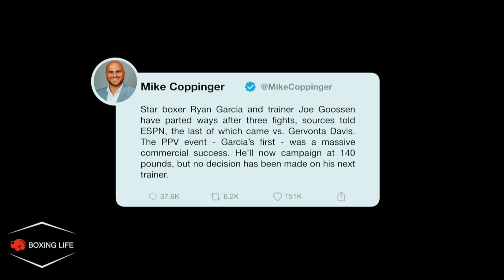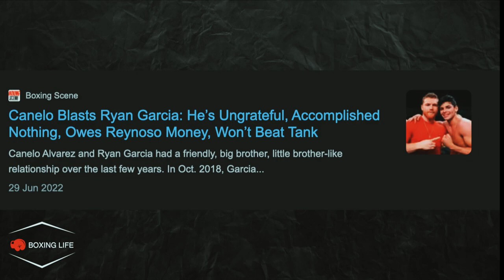Ryan Garcia HIRES Derrick James! The PROS and CONS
Ryan Garcia recently announced he has now teamed up with Errol Spence Jr's trainer Derrick James! I go over the positives and the potential teething problems with this match-up.

🥊 Bet on boxing with BetUS + $50 Free Play, sign-up bonus using my